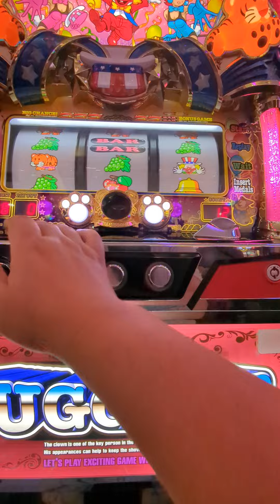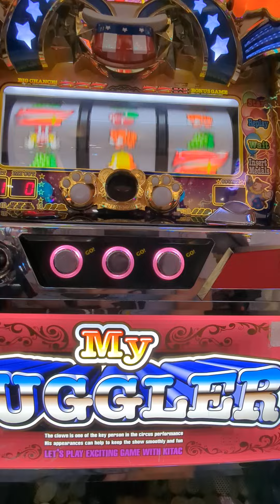184G（´・ω・`）